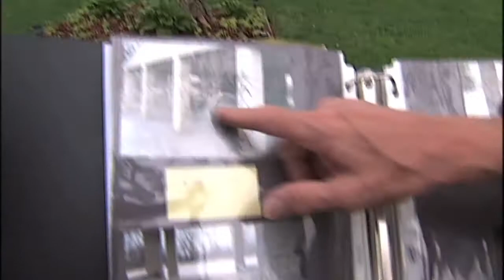City Fights Graffiti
COLUMBUS, Ohio—Its on businesses, homes and even churches. University District leaders say graffiti plagues their neighborhood.

Theyre taking the fight against tagging to the next level by teaming up with another community.

Clintonville Area Commissioner Dave Southan has led the attack against graffiti in his community.

He proposed teaming up with the university district to get rid of graffiti together.

Southan has a $1,500 graffiti arrest fund that pays tipsters if a tagger is convicted.

If the University District can match the funding, theyll combine resources.

Southan says the fund has been effective so far. Two taggers on Indianola and Oakland Park were recently caught and sentenced.

It gives us more power, and its going to let people know that were not going to stand for this, Southan says.

For me—and for anyone whos struggling to pay a mortgage—when you come out and see graffiti on the side of your property, on your garage or even on the dumpster behind your house, its a real problem, says Ian McConnell with the University Area Commission.

McConnell also hopes to create micro grants to help residents and business owners pay for graffiti clean up.

Both Southan and McConnel say if you come across graffiti, take pictures of it first then get rid of it immediately and be sure to report it to police.